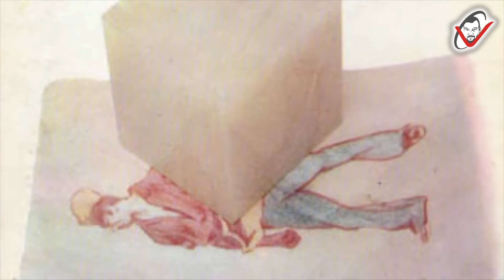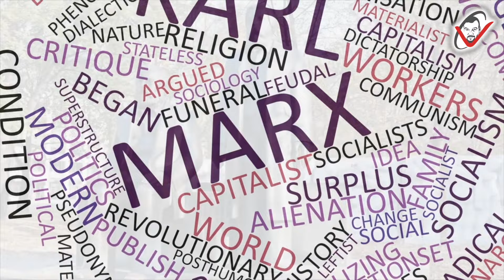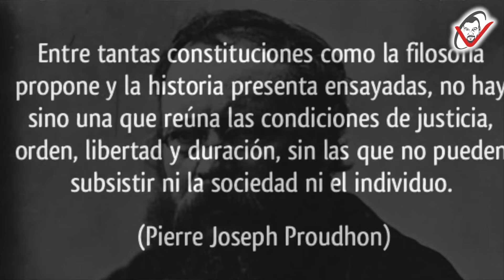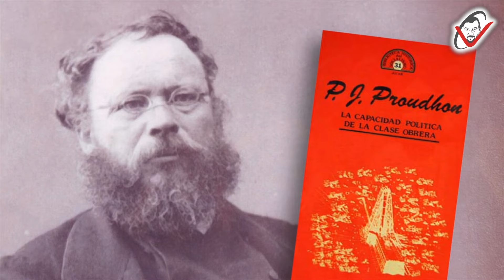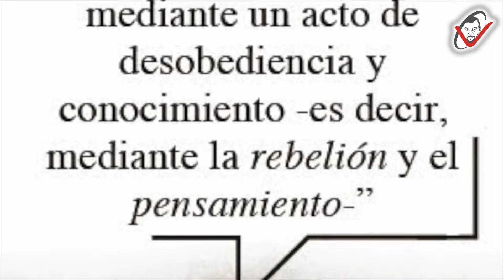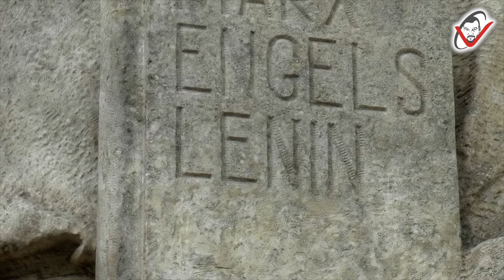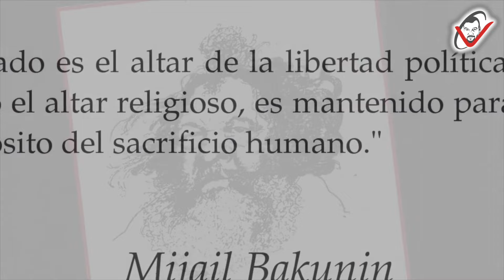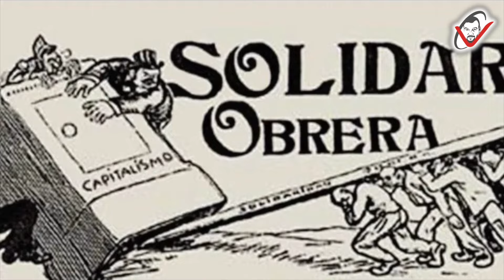ANARQUISMO en la HISTORIA: MARX y los ANARQUISTAS (completo)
El anarquismo, aunque tenga una extensa prehistoria, nace en la primera mitad del siglo XIX; por lo tanto, al igual que el marxismo, es consecuencia de la Revolución francesa, del triunfo de la burguesía, de la formación de la clase obrera y del desarrollo del capitalismo industrial. Por muchos precedentes que podamos señalar, no podemos hablar de anarquismo explícito antes de Proudhon; dejaremos para más adelante, la primera y significativa controversia que tuvo este autor con Marx.

El primer encuentro entre los dos autores se produjo en París en 1844, el alemán tenía 25 años y el francés 35 y, a partir de entonces, parece ser que las reuniones entre ambos fueron frecuentes durante al menos un año. Marx declararía en alguna ocasión, con cierta suficiencia, que si Proudhon conoció el hegelianismo fue gracias a él y, aunque ello sea cierto, poco importa para conocer lo valioso del pensamiento de uno o de otro. Tanto Marx, como posteriores intérpretes de su doctrina, tal vez algo adoradores ciegos de la fortaleza teórica del alemán, hablarán con desdén de los intentos de Proudhon por partir de la dialéctica para elaborar un discurso filosófico propio; a nuestro modo de ver las cosas, lo consiguió más que de sobra. No hay que hacer, en primer lugar y para recuperar de manera limpia y honesta el pensamiento de determinados autores, excesivo caso a unas críticas marxistas que parecen muy parciales, reiterativas y, además, a las que la historia parece ir colocando en su sitio. Parece ser que Proudhon, en la línea de la labor que haría posteriormente Bakunin, había advertido a Marx sobre la intolerancia de sus postulados. Además, Proudhon elaboraría una obra, 'Filosofía de la miseria' (1846), en la que tal vez se puede notar la influencia de Hegel y de Marx, pero con una asimilación libre de su pensamiento y estableciendo un discurso propio.

Un segundo momento del enfrentamiento entre la concepción marxista y la ácrata se vive con la disputa entre estos dos titanes: Marx y Bakunin. No sería conveniente aludir únicamente al terreno personal, aunque va a ser inevitable hablar de algunas tácticas inadmisibles para desprestigiar y defenestrar al contrario. Marx deseaba llevar a cabo una política internacional muy concreta, con una disciplina rigurosa que garantizara una adhesión inquebrantable; el descontento ante semejante empresa dictatorial solo podía sembrar el descontento y, en torno a Bakunin y su propuesta de una federación de organizaciones con un alto grado de autonomía, se acabó creando la Alianza para la Democracia Socialista (afiliada a la Internacional, pero opuesta al centralismo y al autoritarismo). Se trata de la imposible conciliación entre dos visiones opuestas, ya que Marx deseaba firmemente un organismo central de autoridad indiscutida, el cual condujera a una revolución adecuadamente concertada y organizada para empezar en un determinado momento en la situación histórica precisa. No hay ninguna duda sobre su desprecio hacia la concepción revolucionaria de Bakunin, tal vez enérgico, noble y romántico, pero inútil según la concepción marxista; así, se lanza abiertamente al ataque contra Bakunin y sus seguidores.